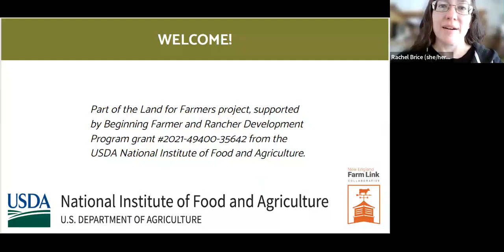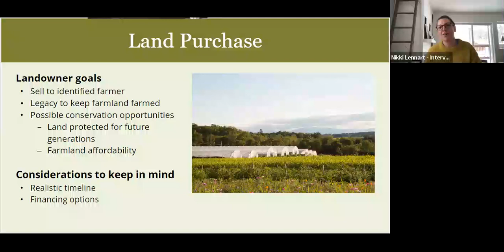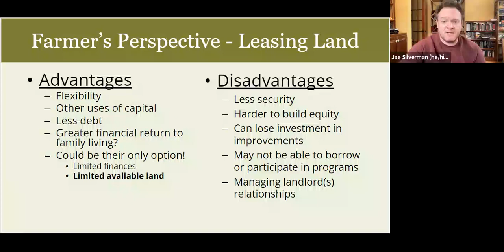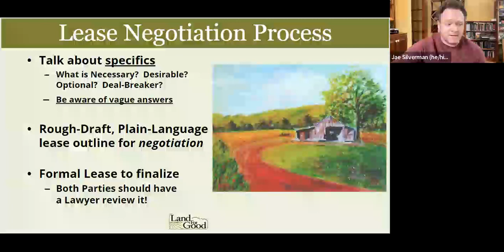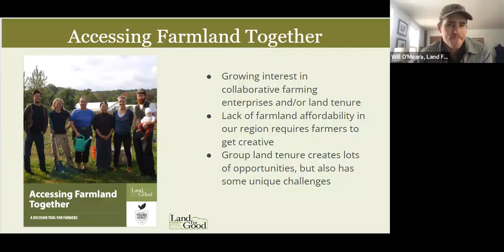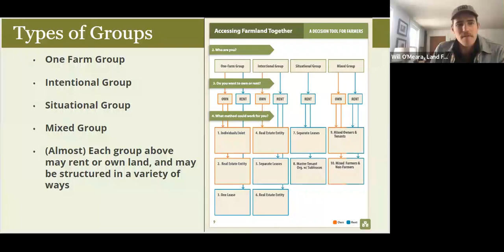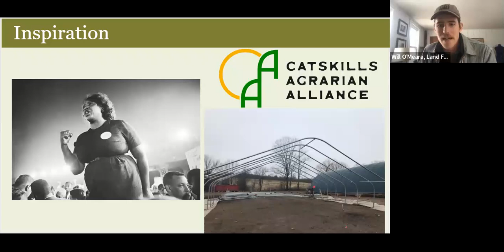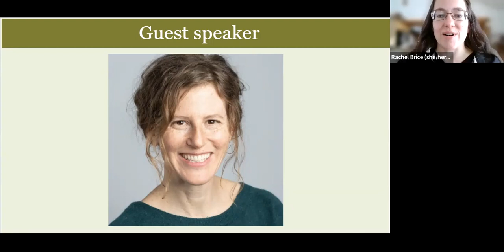NEFLC Make Your Land Available for Farming, part 2 (2023)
Workshop series for farming and non-farming private landowners and their representatives (real estate agents, etc.) to understand your land’s potential for farming, learn what goes into a good farming arrangement, and explore strategies for making any amount of land available to a farmer. When you make land available for farming you help secure a future for farming in your community. Farmers are looking for land, from a small vegetable plot to livestock or crops. Productive, sustainable uses for all or parts of your property can bring many rewards!

Part 2: Learn different methods for making your land available from our panel of experts. Plus hear from our special guest, Stacy Brenner, Senior Advisor for Farmland Access at Maine Farmland Trust, and Maine State Senator, who shares her unique experience and land tenure arrangement.

Hosted by New England Farmlink Collaborative: Connecticut FarmLink, Maine FarmLink, Vermont Land Link, and Land For Good. Funded as part of the Land for Farmers project, funded by the USDA National Institute of Food and Agriculture through its Beginning Farmer and Rancher Development Program, Grant #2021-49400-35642.